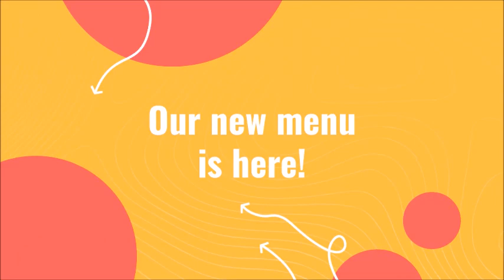New Menu Is Here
Sorrell's On The Square. Come see what the WOW is all about!
119 N. 3rd Street Coshocton, OH 43812.

119 N. 3rd Street Coshocton, OH 43812.